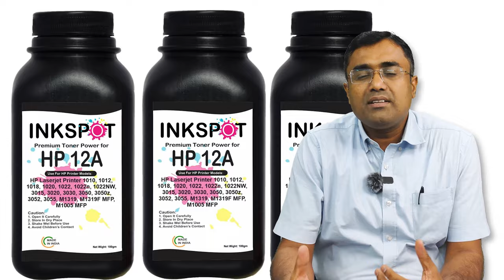Best Printer For Home 2023 |Types of Printer | Part-2| Best Printer for Office Use | Review in Hindi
Namaskaar Dosto, is video mein maine aapse Printers ke baare mein baat ki hai, aapke bhi man mein doubt hoga ki kaunsa printer purchase karna hai, Inkjet ya LASER? Yeh ek bahut hi common sawaal hai ki Inkjet printers acche hai ya LASER Printers. Mujhe umeed hai ki yeh video aapko pasand aayega aur aap decide kar payenge ki aapko kaunsa printer purchase karna hai.